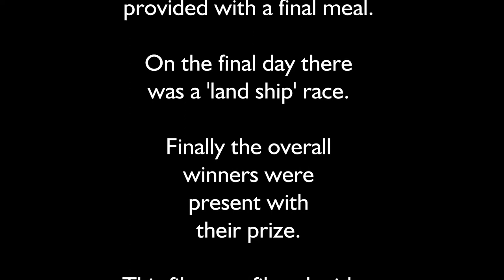Scout Competition, Blackhills Campsite, Bradford.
Filmed in 1974 on Ilford FP4 regular 8mm film and then home processed.